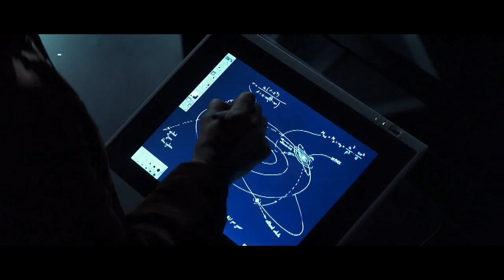Air - New Star in the Sky (K-PAX)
WARNING: THIS VIDEO MAY CONTAIN SPOILERS FROM THE MOVIE K-PAX (2001).

K-Pax is a sci-fi drama directed by Iain Softley starring Kevin Spacey and Jeff Bridges. The movie is distributed and copyrighted by Universal Pictures (United States), Buena Vista International (Australia), Pathé and FilmFour (UK).

"New Star In The Sky" is a song by "Air" from the album "Moon Safari". The album is copyrighted by EMI.